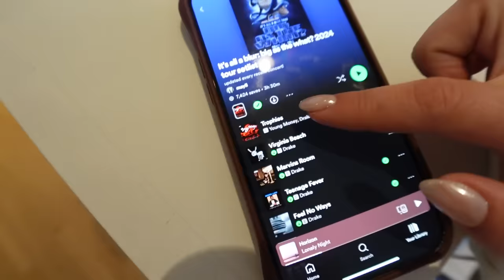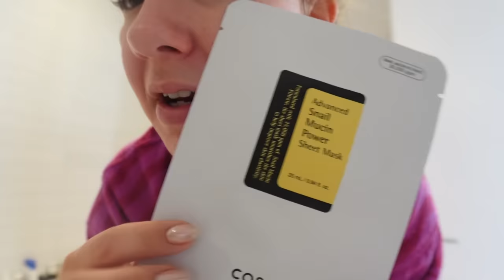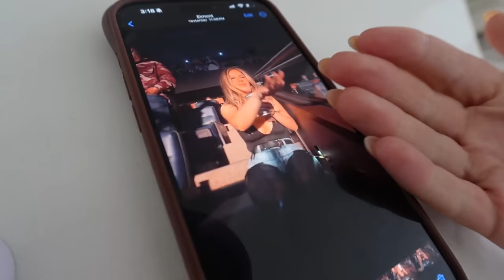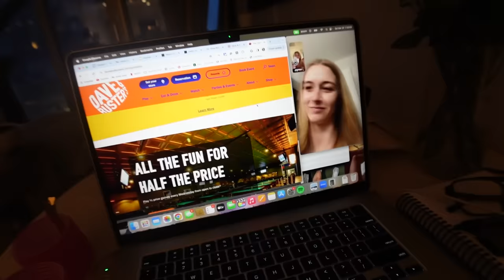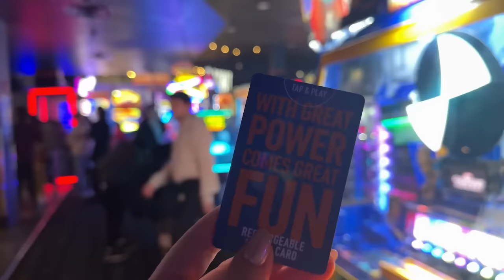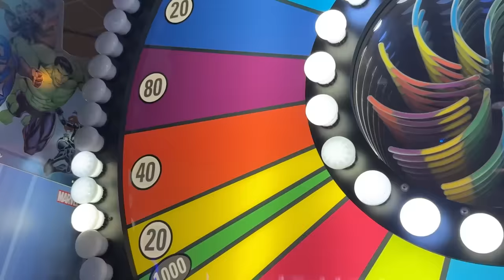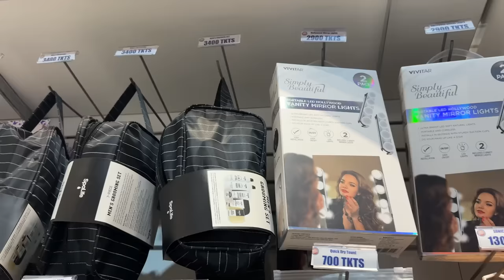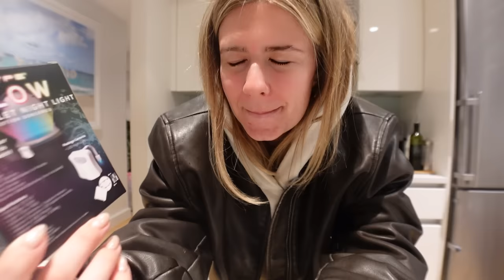vlogging like ur on my close friends story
to get your free sample pack with any
purchase.